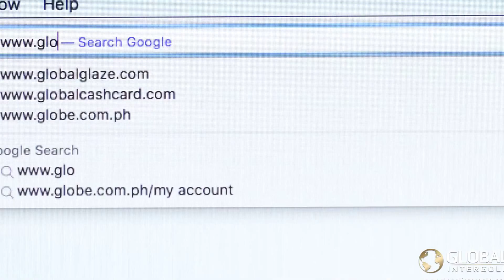Невероятные призы для участников всемирного опроса!